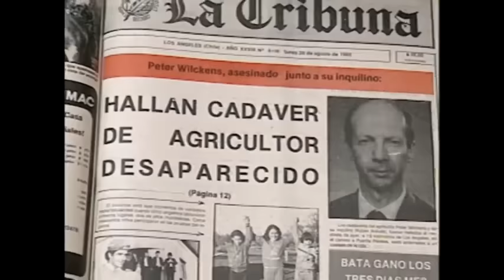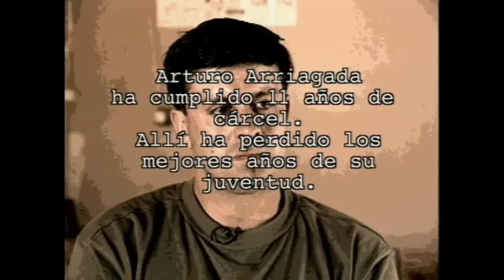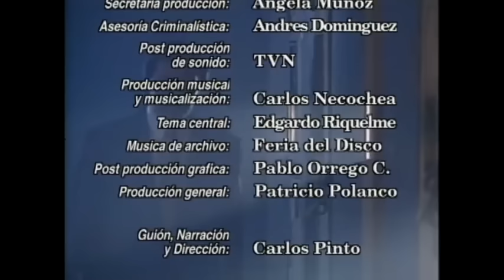Era un martes 13 | Mea culpa - T4E2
Programa de televisión dirigido por Carlos Pinto, que a través de una investigación periodística de Carlos Necochea y Alejandra Quijada, recrea casos de crímenes pasionales, familiares, sicológicos, thriller, misterios y crónica roja. Acontecimientos que han conmocionado a la opinión pública chilena.